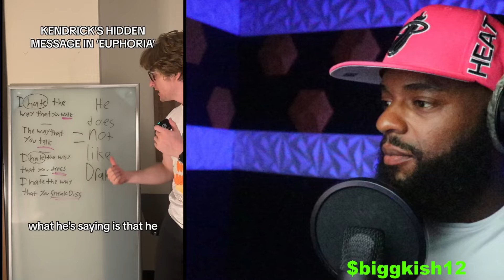TikTok User Just Broke The Internet! Drake & Cole Kissing & Hugging On Stage (REACTION)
TikTok is in a frenzy after a viral video surfaced showing rap superstars Drake and J. Cole sharing a surprising moment of affection on stage. The clip, capturing the two icons hugging and exchanging a playful kiss during a recent performance, has sparked a whirlwind of reactions across the platform. Fans are flooding the comments with excitement, theories, and endless memes, turning the unexpected display into a trending sensation. From heartwarming tributes to hilarious reactions, TikTok users can't get enough of this unexpected show of camaraderie. Join the wave of reactions and see why this moment is causing such a stir in the hip-hop world!